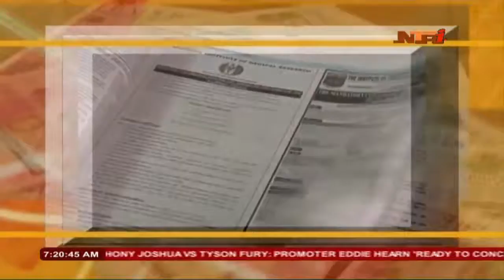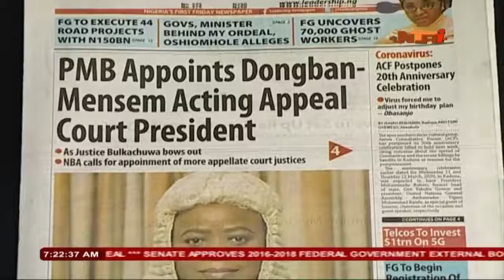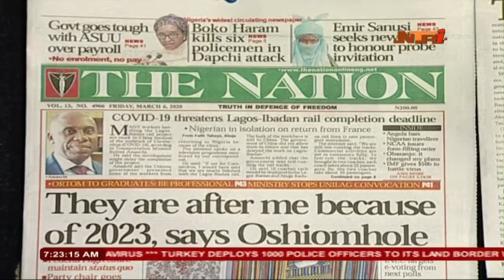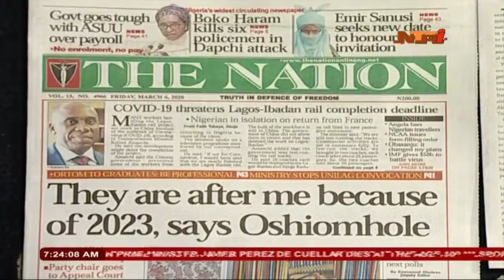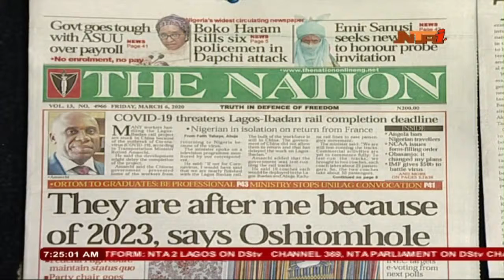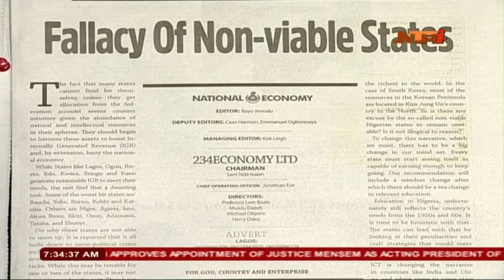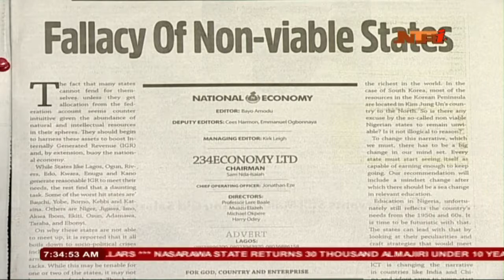Good Morning Nigeria 6 /03 /2020